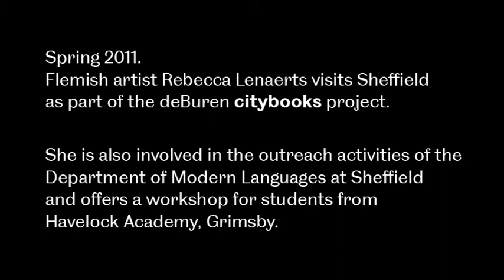Workshop Rebecca Lenaerts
Spring 2011.
Flemish artist Rebecca Lenaerts visits Sheffield
as part of the deBuren Citybooks project.

She is also involved in the outreach activities of the
School of Modern Languages at Sheffield
and offers a workshop for students from
Havelock Academy, Grimsby